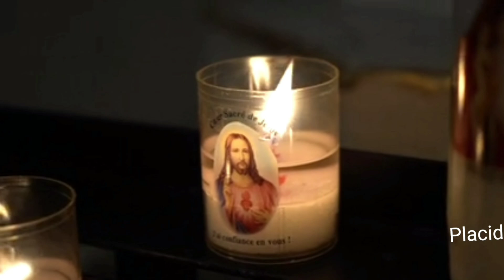உன்னை நான் அழைத்தேன்